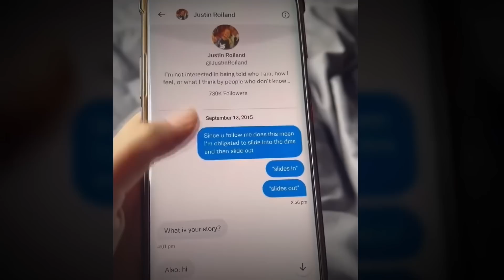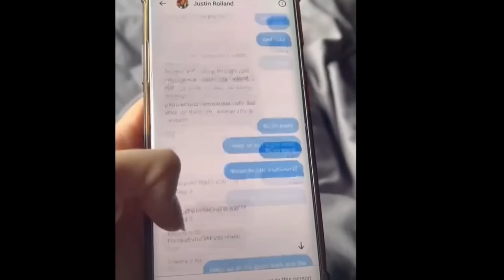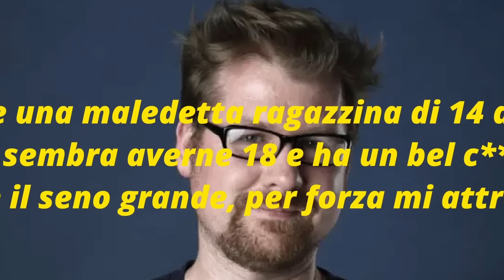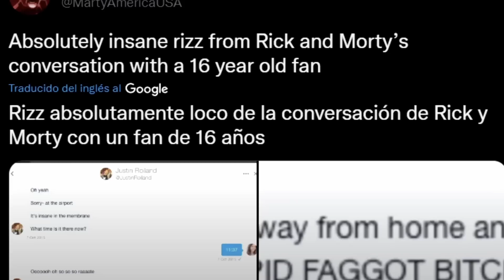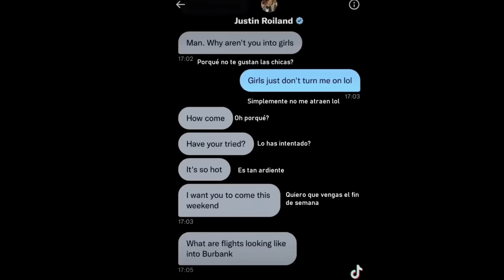Rick e Morty senza il suo creatore: Justin Roiland cacciato dopo le pesanti accuse!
➡️ Vai su per avere uno sconto esclusivo + 4 mesi extra sui piani biennali di NordVPN! Prova il piano Plus per ottenere NordVPN + NordPass ad un prezzo speciale!

➡️ IL SET NATALIZIO 🎄🎄
Rick and Morty è una serie animata statunitense creata da Justin Roiland e Dan Harmon, per la casa di produzione Adult Swim.
Nonostante all’apparenza possa sembrare un cartone per bambini visti questi colori pastello così allegri, in realtà è un cartone animato per adulti per via dei temi truci che vengono trattati.
Il cartone è la parodia estremizzata del film di Ritorno al Futuro. -

Abbiamo Rick Sanchez che rappresenta lo stereotipo dello scienziato pazzo, arricchito con cinismo, egoismo, è un personaggio eccentrico che inventa tutti questi congegni hi-tech per viaggiare nei vari universi.
Morty, suo nipote, è un bambino un po’ sciocco e svampito che lo segue in queste avventure.
La cosa bella di questo cartone animato è che ogni puntata si basa su una teoria della fisica quantistica, gli universi paralleli, le possibili implicazioni quindi tutte queste avventure che sono in realtà crude si basano proprio su tutto quello riguarda la fisica quantistica e quindi tutto quello che succede in realtà è possibile.
Uno dei co-creatori di Rick e Morty è proprio Justin Roiland, il protagonista di questo video.
Roiland all’inizio del 2023 è stato accusato di due crimini, uno dei quali risalente a gennaio 2020.

Roiland è stato accusato di due reati di v10l3nz4 domestica, secondo i documenti del tribunale.
Il co-creatore di Rick e Mort è stato arrestato nell'agosto 2020 e rilasciato con una cauzione di 50.000 dollari. Roiland si è dichiarato non colpevole di entrambe le accuse durante l'udienza del 14 ottobre 2020.
Justin Roiland è stato cacciato dalla produzione del programma e licenziato da Adult Swim.

Tutto è iniziato quando un utente su Twitter ha pubblicato una conversazione in cui Roiland parlava con questa ragazza di 16 anni dicendole di dover mostrare di più il suo c0rp0, una volta compiuta la maggiore età.
Da qui poi è partito tutto quanto.